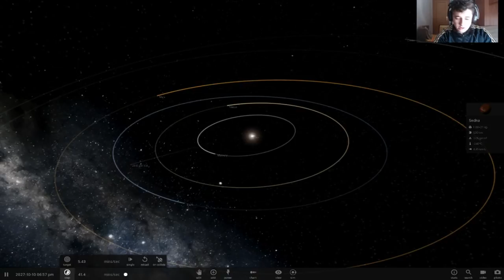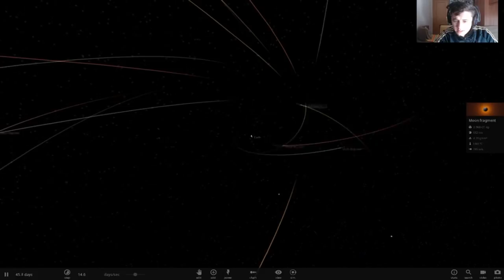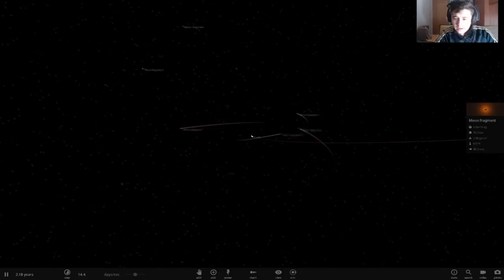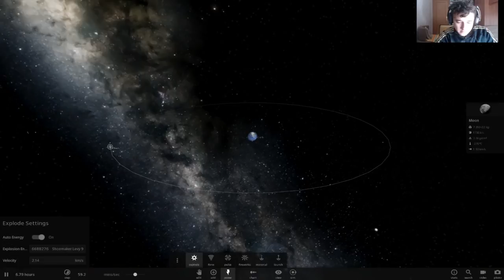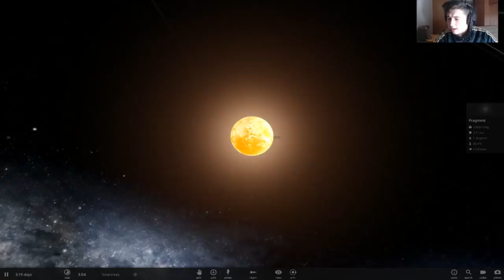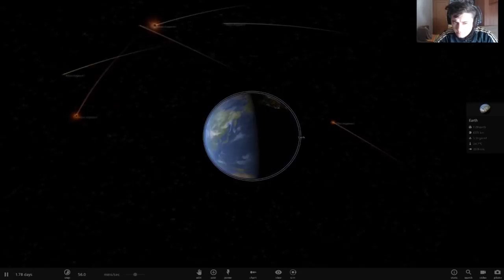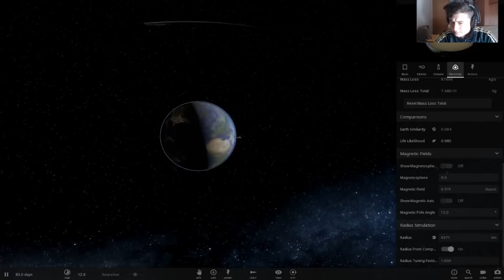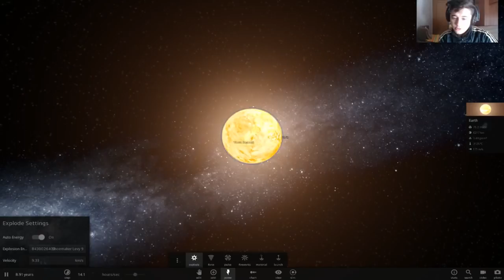Esto Es Lo Que PasarÍA Si La Luna Explota Cerca De La Tierra!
¿QUÉ PASARÍA SI LA LUNA EXPLOTARA CERCA DE LA TIERRA?

En el vídeo de hoy simularemos lo que podría suceder a la tierra si la luna llegase a explotar cerca de la Tierra!

▲ Buenos canales ▲